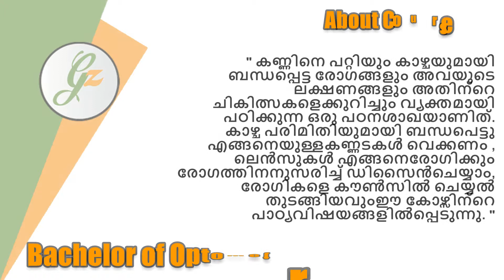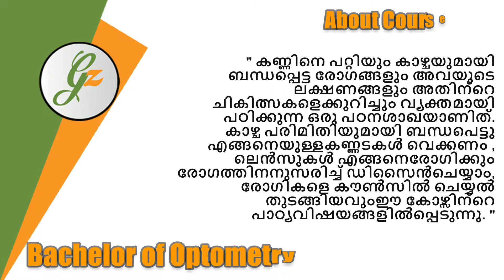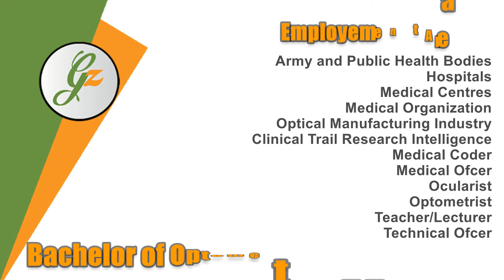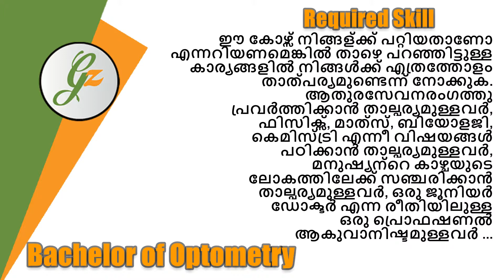Bachelor of Optometry (B.Optom.): [EP_01](Courses, Eligibility,Syllabus,Employement,Skill)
Bachelor of Optometry is an under graduate course.

Gramazone Digital Library